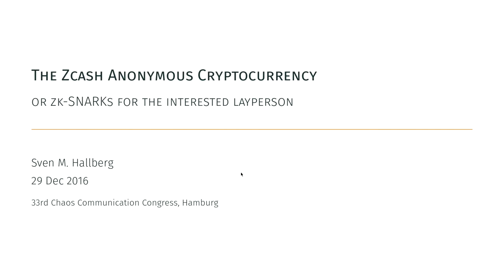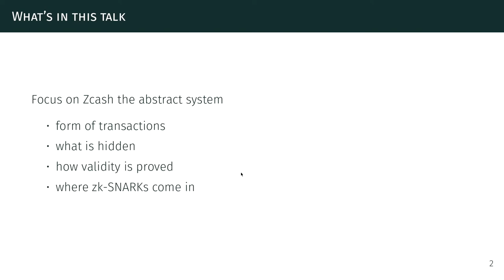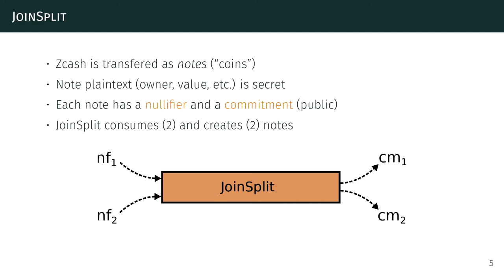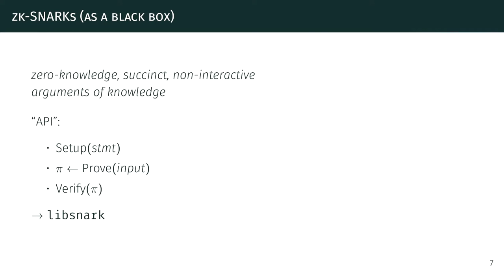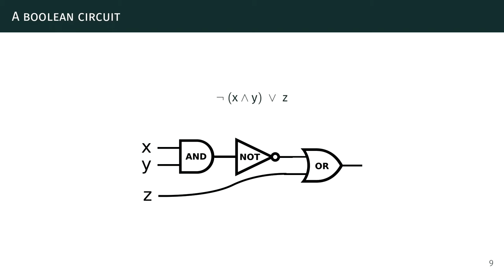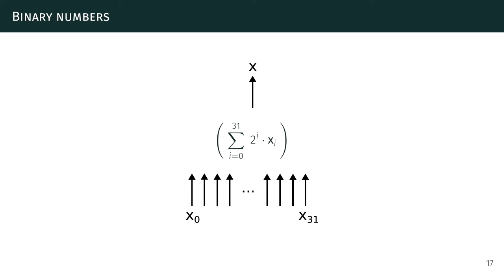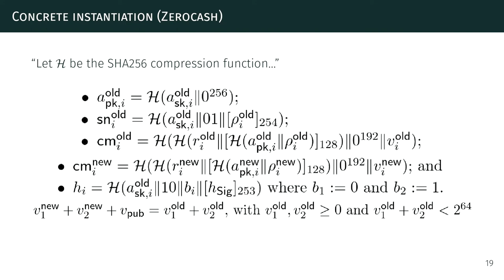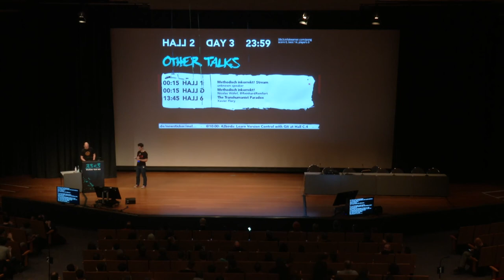The Zcash anonymous cryptocurrency (33c3) - traduction française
or zero-knowledge succinct non-interactive arguments of knowledge for laypeople

Zcash is the third iteration of an extension to the Bitcoin protocol that provides true untraceability, i.e. fully anonymous transactions. It is arguably the first serious attempt to establish this extension, in the form of its own blockchain, beyond the form of an academic proposal. The talk provides an introduction to the magic that makes it work.

pesco